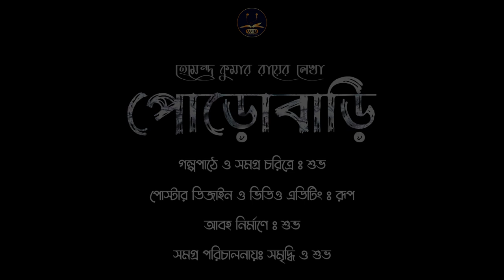পোড়োবাড়ি । হেমেন্দ্রকুমার রায় (Porobari) Bengali Audio Story। ভূতের গল্প । Classic Horror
Story : পোড়োবাড়ি
লেখকঃ হেমেন্দ্রকুমার রায়

গল্পপাঠে ও সমগ্র চরিত্রে : শুভ

পোস্টার ডিজাইন ও ভিডিও এডিটিং : বিশ্বরূপ

সাউন্ড ডিজাইন ও আবহ নির্মাণ : শুভ

পরিচালনা : সমৃদ্ধি এবং শুভ

আজকের এই রোমহর্ষক গল্প কেমন লাগলো শুনে অবশ্যই জানাবেন আমাদের কমেন্ট করে।